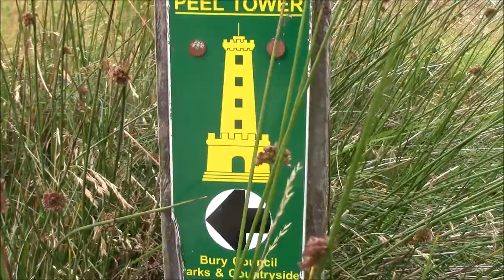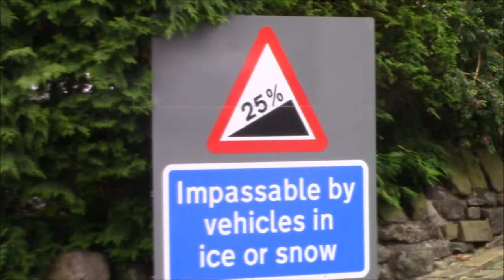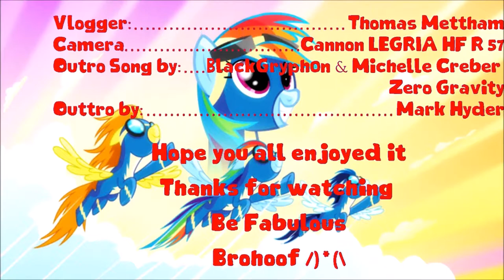A Tee Log Xtra Ramsbottom Extra Bits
Here are some Extra footage from my trip to Peel Tower. Are you liking my Tee Log Xtra videos so far? Because the Tee Log Xtra videos are like "Testers" or "Trails". A work in progress to the Tee Log Video Family.